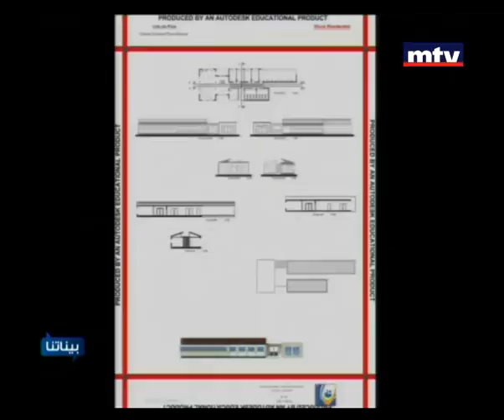Baynetna - Dora Makary - 03-09-2013 - دورا مكاري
رئيسة الجمعية اللبنانية للتأهيل وإعادة التأهيل دورا مكاري في بيناتنا